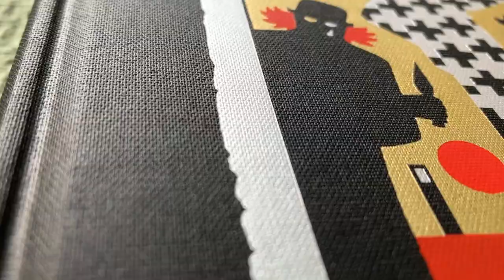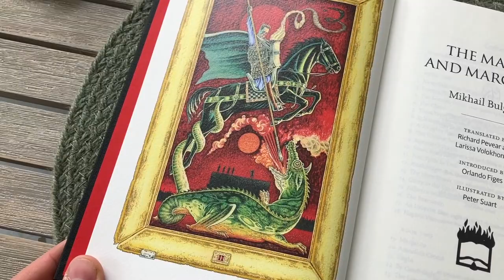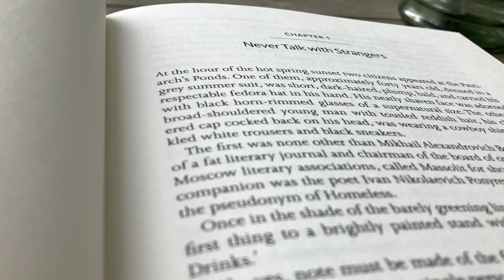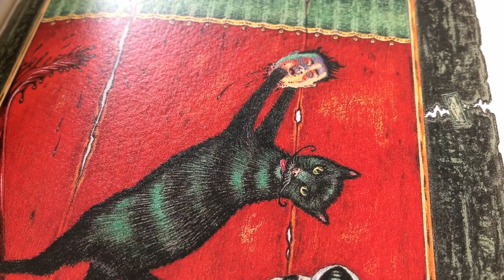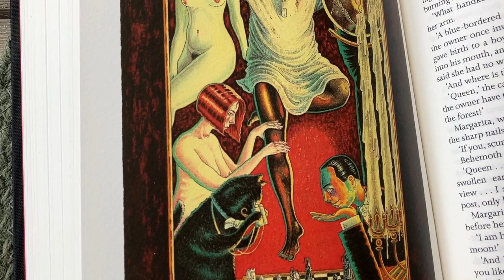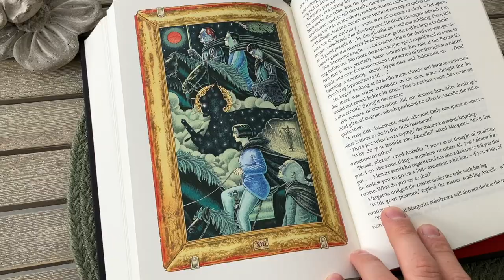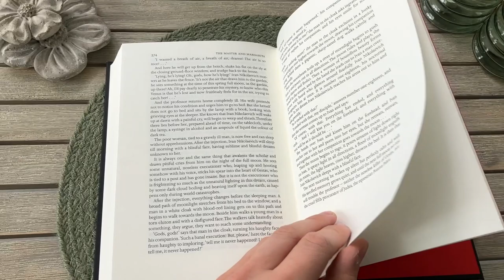The Master and Margarita - Mikhail Bulgakov / Folio Society Reviews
“Smuggled past the censors in 1967, and published more than 25 years after Mikhail Bulgakov’s death, The Master and Margarita was an instant success. Its subversive message, dark humour and lyrical force combined to make it a beacon of optimism and freedom throughout Russia and the world.”

Here we have the very popular Folio Society edition of Michail Bulgakov’s ‘The Master and Margarita’, first published in 1967 and first published by the Folio Society in 2010. This is however the third printing from 2021.

This edition is translated by Richard Pevear and Larissa Volokhonsky which is a somewhat questioned translator duo by many, but I have not had any problems with them in the past. The book is bound in blocked buckram with a design by Peter Suart who has made 13 wonderfully grotesque, symbolic and fantastical illustrations.

The book is printed on thick and smooth abbey wove paper while the illustrations are printed on thick, textured photographic paper. The book is printed and bound in Wales and it opens up very well. Now please enjoy the rest of this video and especially Peters illustrations.

Time-table:

Binding 00:00
Opening the book 00:58
Illustrations 02:19
Outro 06:16

/ / /  Music

Landing – Godmode